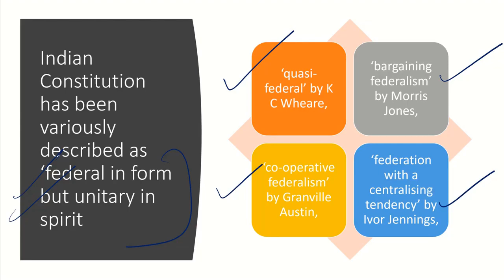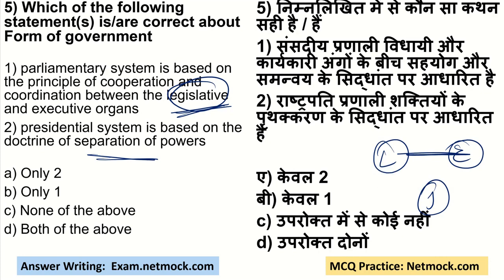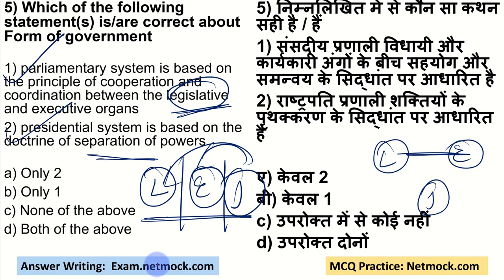Form of Government | Indian Polity Through MCQ | Prince Luthra (AIR 577) | UPSC UPSSSC